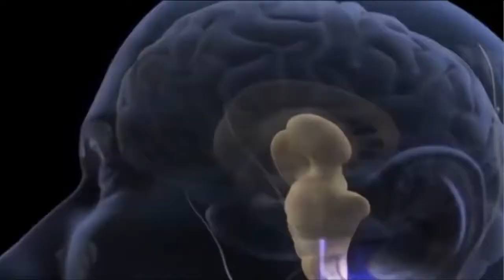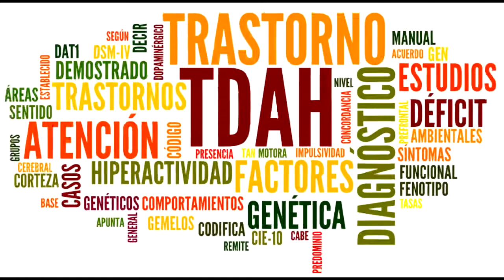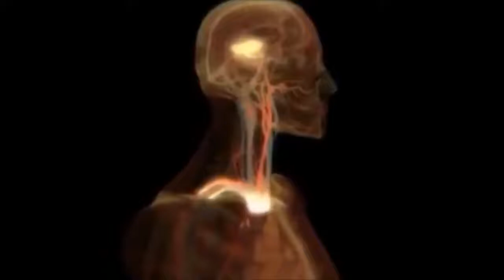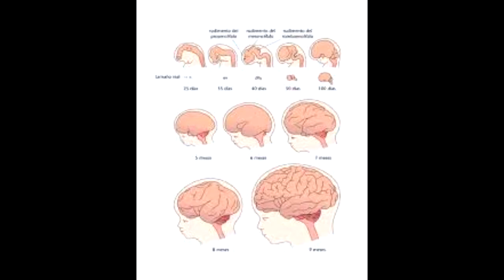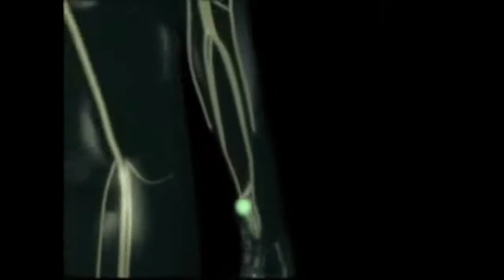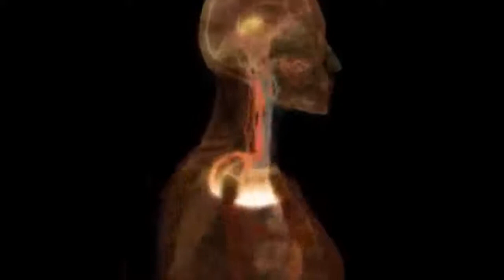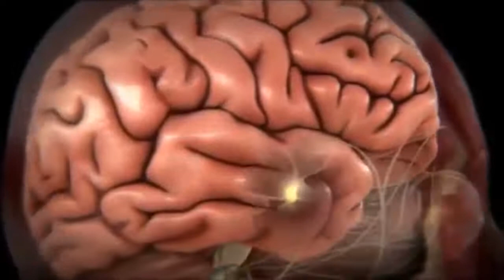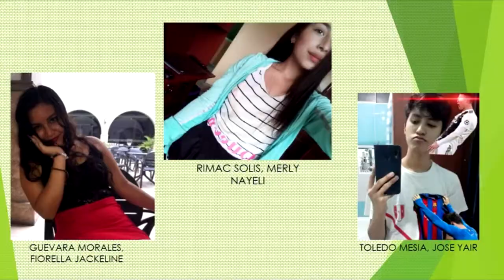TRASTORNO POR DÉFICIT DE ATENCIÓN E HIPERACTIVIDAD (TDAH)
BASES BIOLÓGICAS DE LA ATENCIÓN: HABLEMOS SOBRE  EL TDAH .
VIDEO ELABORADO POR  LOS ESTUDIANTES
El trastorno por déficit de atención e hiperactividad (TDAH) es una afección crónica que afecta a millones de niños y a menudo continúa en la edad adulta. El TDAH incluye una combinación de problemas persistentes, tales como dificultad para mantener la atención, hiperactividad y comportamiento impulsivo.